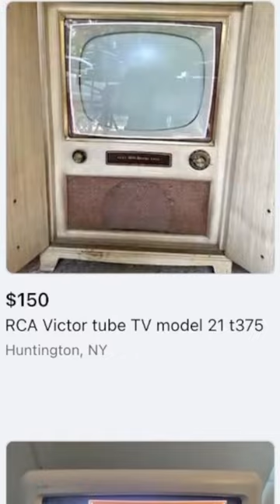The CRT TV Market is a Mess...